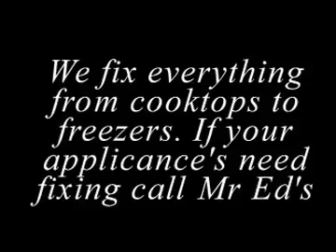Best Appliance Repair in Rio Rancho NM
Are you needing appliance repair in Rio Rancho NM? Then you should be calling Mr. Eds appliance repair and service.

Ed Crow the owner of Mr. Eds Appliance is a factory trained technician and has over 30 years of experience doing nothing but appliance repair.

We service all the major appliance brands including;
Maytag,
Whirlpool,
GE,
Frigidaire
Tappan
Roper
Magic Chef
Kenmore
Jenn Air
Hotpoint
Electrolux
Amana
and many others.  We service refrigerators, freezers,washers, dryers, ranges, dishwashers, ovens, trash compactors, garbage disposals,washing machines, and many other home appliances.

If your appliance is needing some repair, don't try to do it yourself. Get a professional with a great reputation of friendly, fast and quality craftsmanship.

Call Mr. Eds Appliance today and have your appliance running the same day in most cases.  Common parts are stocked right on our trucks for fast service.

Rio Rancho appliance repair